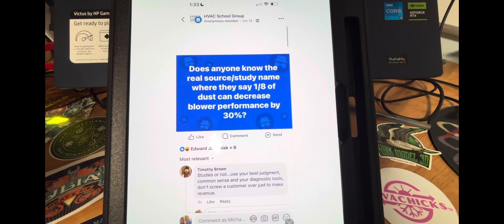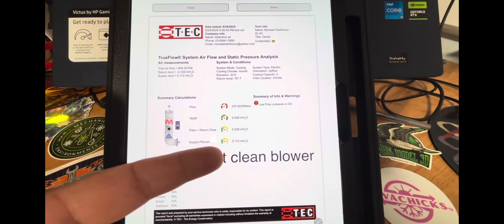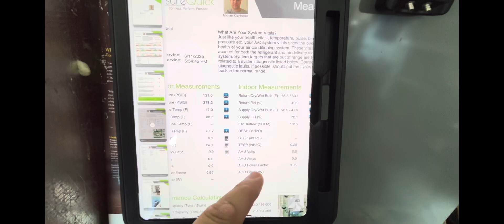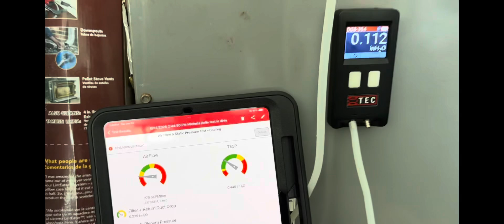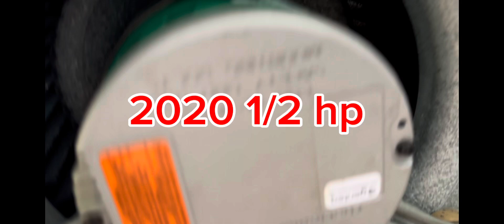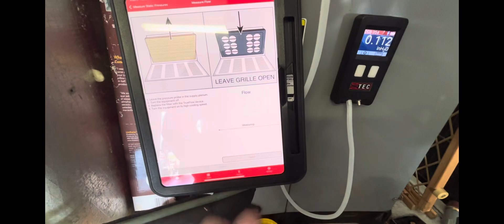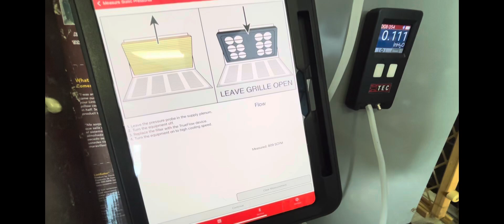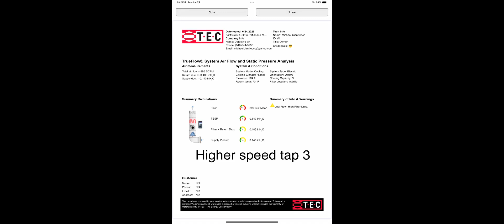Bad X-13 motor. Does cleaning a blower wheel help airflow?? Residential blower wheel cleaning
Static ports